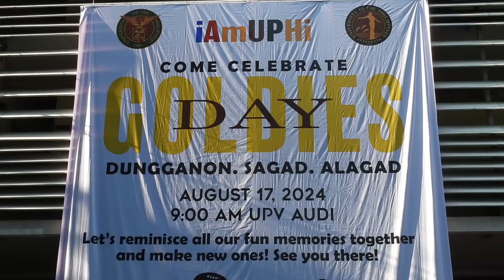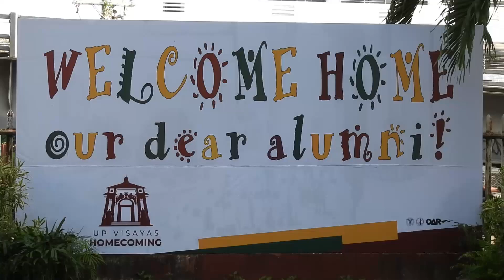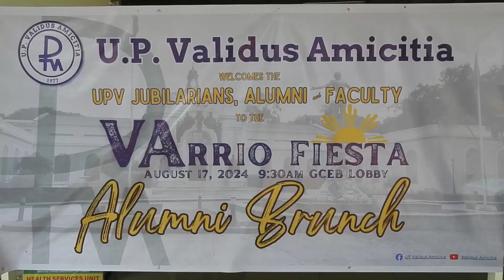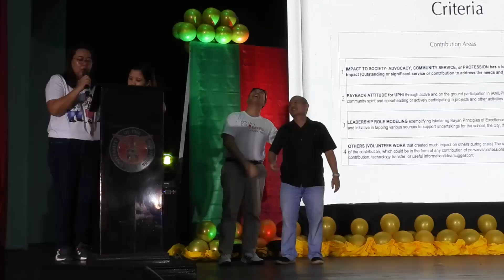UP ALUMNI HOMECOMING 2024